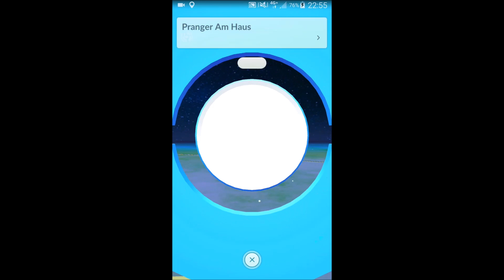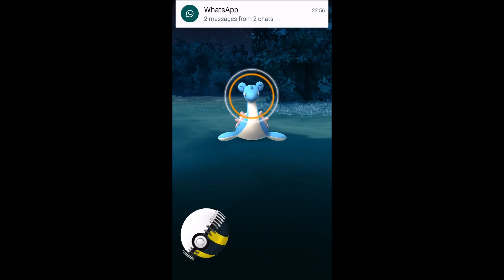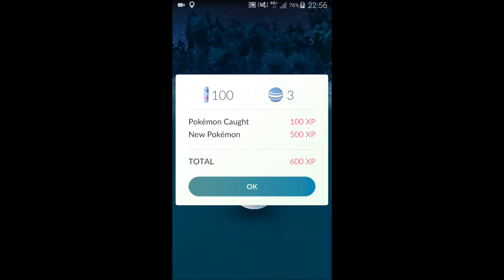WILD LAPRAS! (Pokemon Go)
-- Pokémon GO --

ULTRA RARE WILD LAPRAS